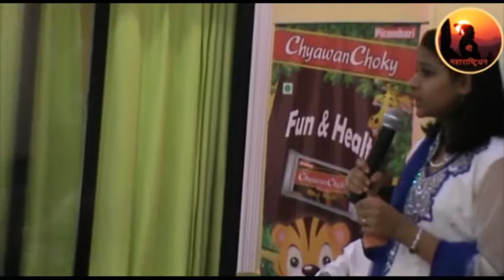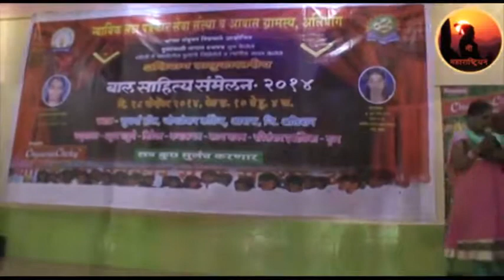JOGLEKAR COTTAGE PALKI 1